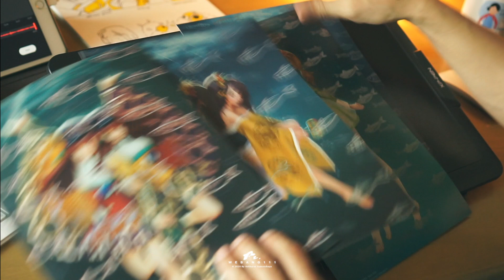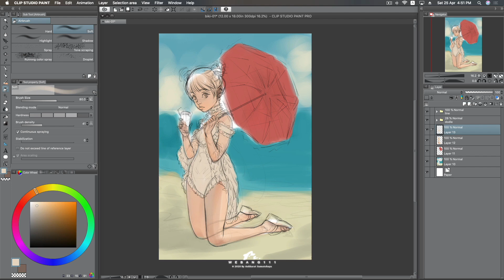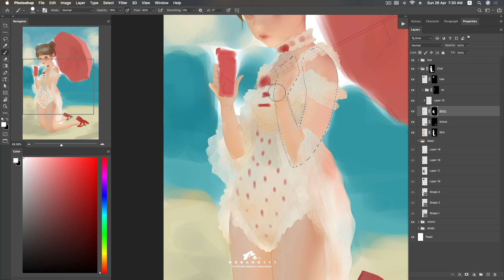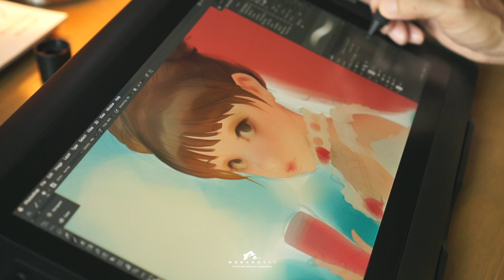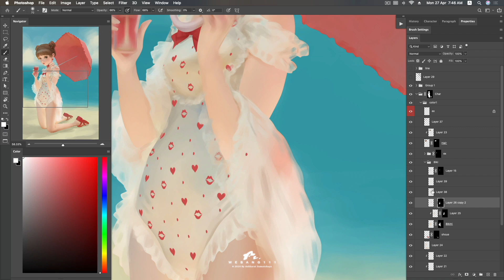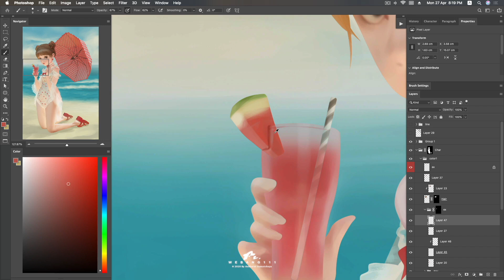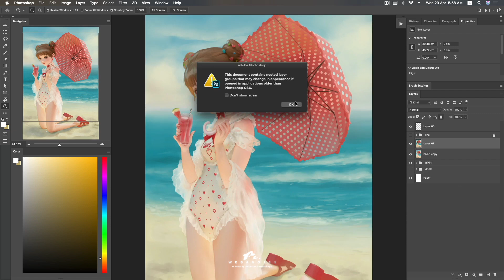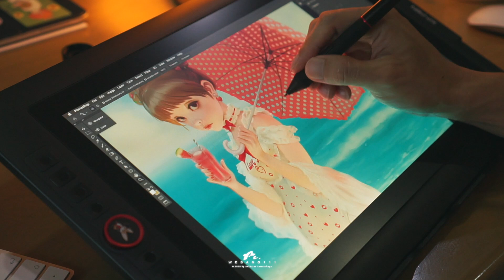Making of Watermelon Juice [First][Digital Painting]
ลงสีในโปรแกรมคลิปสตูดิโอโปรและโฟโต้ชอป